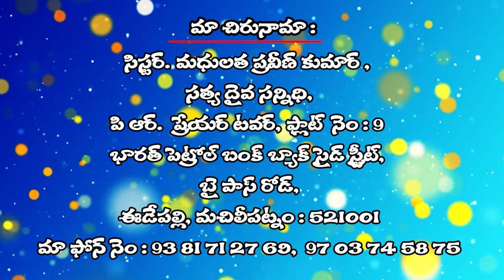10 09 2024 MADHULATHA GAARU